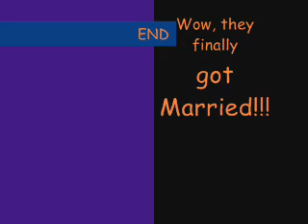NaruHina Love story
My very first NaruHina vid. Enjoy  it with a smile. :D